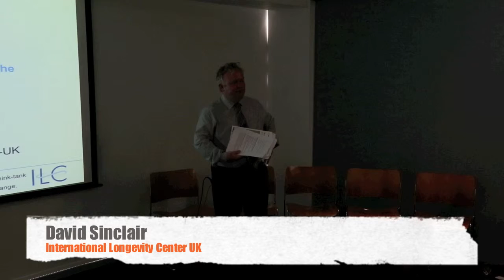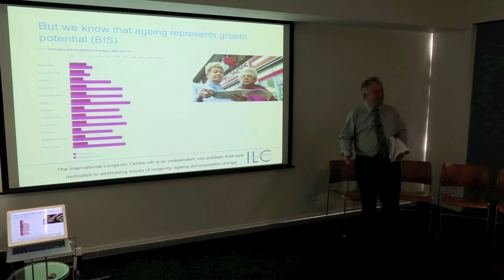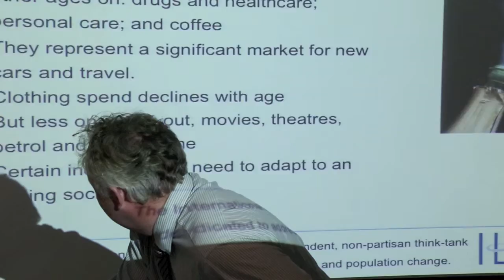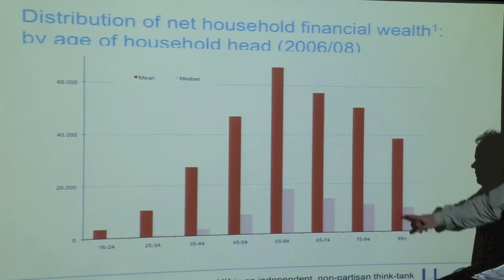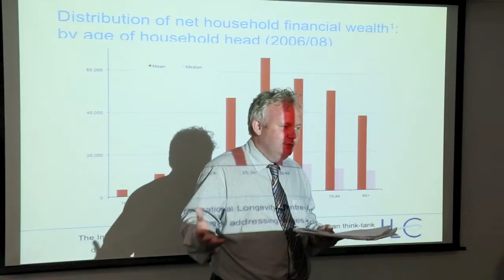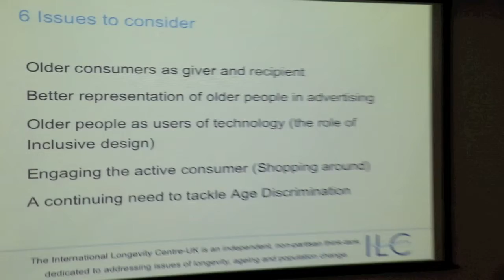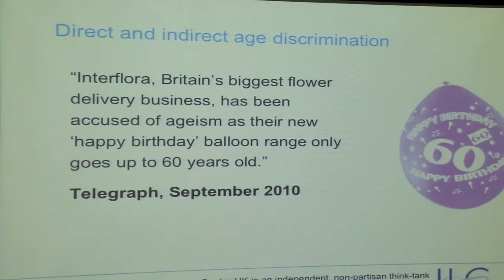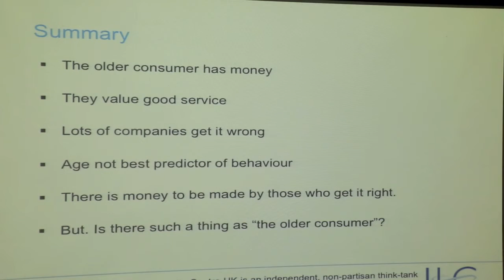A2 London David Sinclair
David Sinclair from the International Longevity Center talking about the aging consumer at the Aging2.0 meeting in London, 24 July 2012.